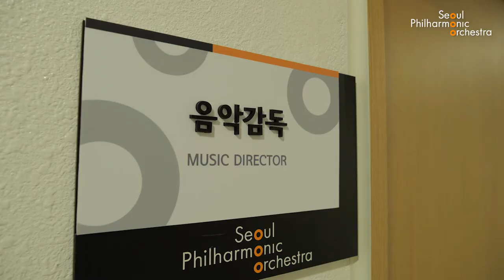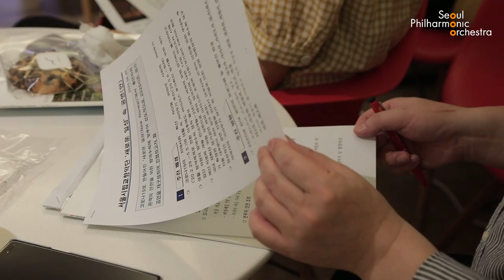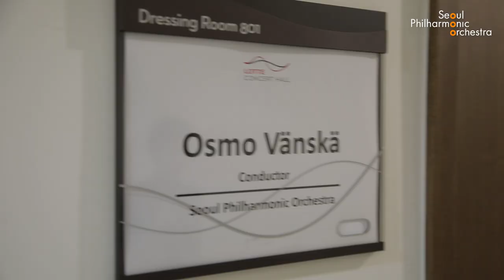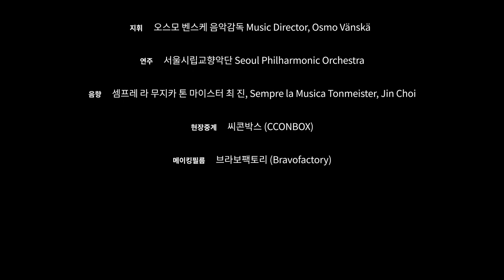서울시향 '새로운 일상' 공연 메이킹필름 SPO's New Normal with Osmo Vänskä Making Film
오스모 벤스케 음악감독과 함께하는 서울시향의 '새로운 일상' 공연 메이킹필름🎬을 공개합니다!

서울시향은 코로나19 확산이라는 불확실한 상황 속에서 국내 오케스트라 최초로 '무대 위 거리두기'를 시행하고 매뉴얼을 완성해 유연하게 적용하며 연주자들이 안전한 무대에 설 수 있도록 노력했습니다.

이를 통해 객석을 찾아준 관객분들 그리고 랜선과 모니터를 통해 만난 시청자분들과 호흡하며 '새로운 일상' 속 알찬 편성의 연주로 코로나19 팬데믹을 극복할 수 있는 용기와 희망의 메시지를 여러분께 전했습니다. ✉

앞으로도 서울시향은 가장 안전한 공연 환경에서 보다 감동적인 음악의 힘을 전할 수 있도록 최선의 노력을 다하겠습니다. 🎻🎺📯

부디 이 영상을 함께 즐겨 주시고, 서울시향에 따뜻한 격려와 응원 부탁드립니다 👏🧡

🔎 서울시향의 소식을 더욱 빠르게 만나보세요 😊